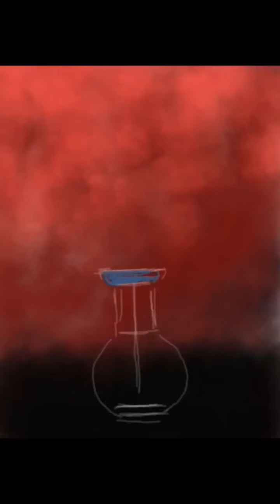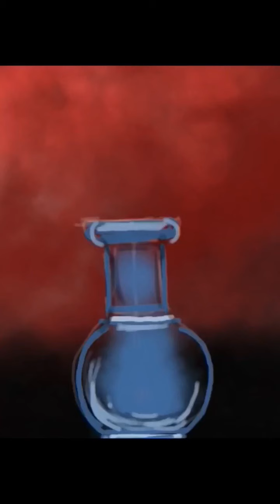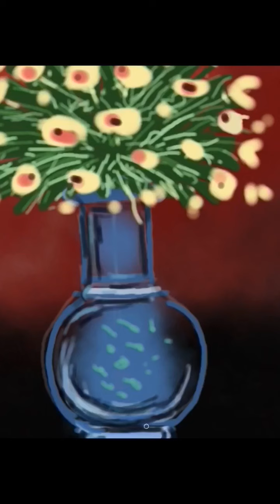Flower Vase | mobile art | rainbow colors